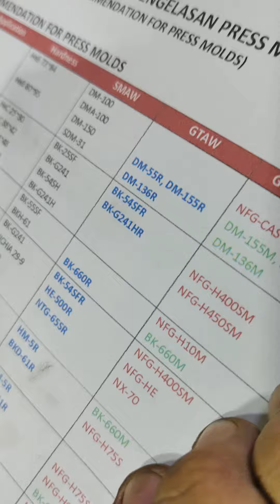las besi ancuran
Preheating (Pemanasan Sebelum Pengelasan): Besi tuang sebaiknya dipanaskan terlebih dahulu sebelum pengelasan untuk mengurangi risiko retak akibat perubahan suhu yang tiba-tiba. Suhu preheating biasanya antara 260°C hingga 650°C, tergantung pada jenis besi tuang dan ketebalannya.
Penggunaan Elektroda Khusus: Elektroda yang digunakan untuk mengelas besi tuang biasanya berbahan dasar nikel, seperti elektroda ENi-CI atau ENiFe-CI. Elektroda nikel memiliki sifat yang lebih kompatibel dengan besi tuang dan mampu menghasilkan pengelasan yang lebih kuat.
Pengelasan dengan Pendinginan Perlahan: Setelah pengelasan, penting untuk membiarkan besi tuang mendingin secara perlahan agar tidak terjadi retak. Proses pendinginan yang terlalu cepat dapat menyebabkan stres termal yang tinggi pada area las dan berpotensi menyebabkan keretakan.Pengelasan Lapisan Tipis:
 Sebaiknya lakukan pengelasan dalam beberapa lapisan tipis daripada satu lapisan tebal. Hal ini akan membantu mengurangi tegangan panas yang terakumulasi dan mengurangi risiko retak.Peening: Setelah setiap lapisan pengelasan, teknik peening (memukul permukaan las dengan palu khusus) dapat digunakan untuk mengurangi tegangan dan meningkatkan keuletan sambungan las.